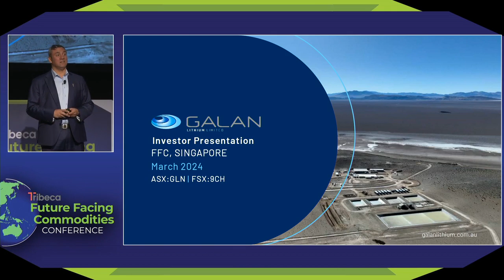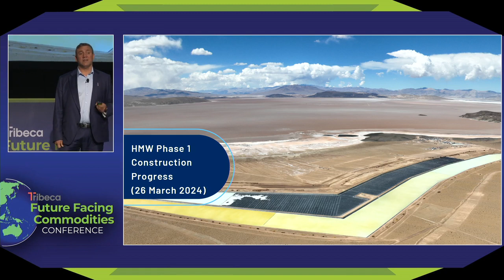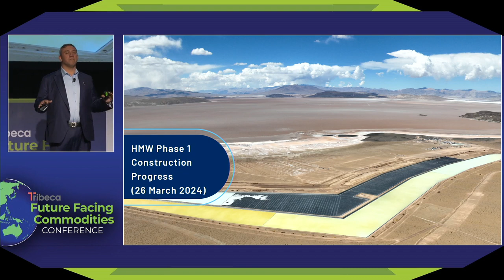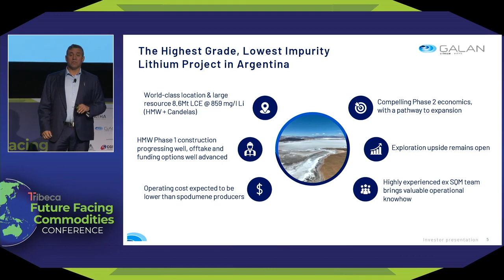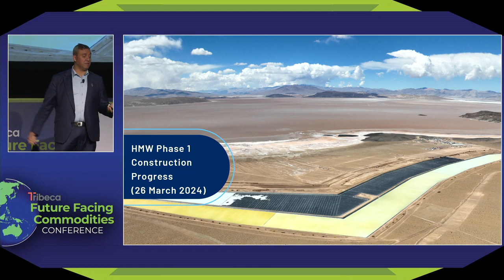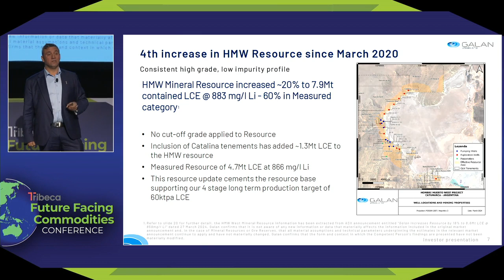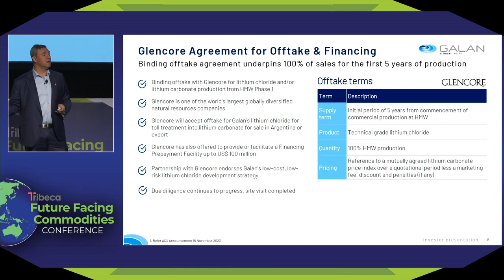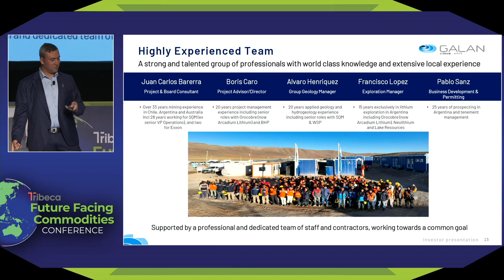Galan Lithium (ASX:GLN) - Tribeca Future Facing Commodities 2024 conference - March 2024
Galan Lithium is pleased to provide a recording from the recent Resource Connect Asia Tribeca Future Facing Commodities 2024 conference where Managing Director, Juan Pablo Vargas de la Vega presented.